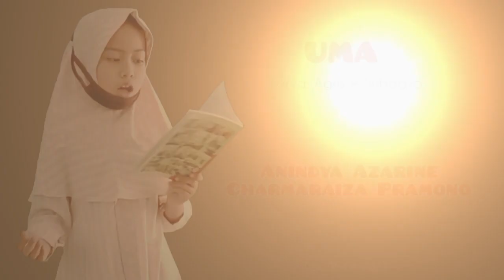Uma - Agus R Subagyo || Anindya Azarine Charmaraiza Pramono - MIN 2 Nganjuk, 06-08-2023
ANINDYA AZARINE CHARMARAIZA PRAMONO
Kelas 4
MIN 2 Nganjuk
Sanggar Rumah Ilalang - Komunitas Seni Ilalang Indonesia

BACA PUISI
UMA
Karya: Agus R. Subagyo

Dok. Latihan: 06 Agustus 2023